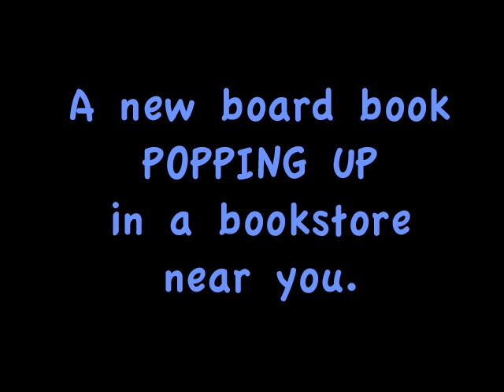Smile, Pout-Pout Fish Book Trailer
No need to be worried! No need to be sad! Toddlers will love swimming along with the Pout-Pout Fish as he turns little frowns into big smiles.

Debbie Diesen and Dan Hanna's much loved Pout-Pout Fish comes flippering and swishing into the hearts and minds of very young children with this compact and comic new tale sure to delight.